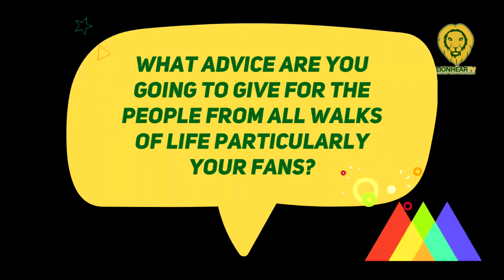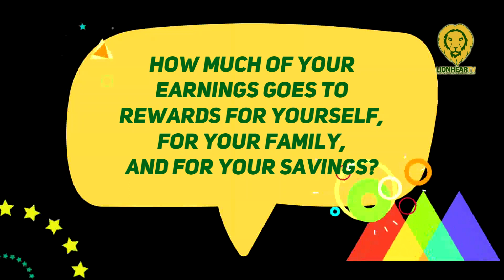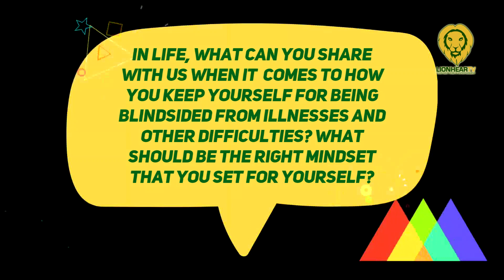Plan for second child ni Piolo Pascual, ano nang nangyari?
In our previous presscons, Piolo Pascual admitted that he still longs to have another child.